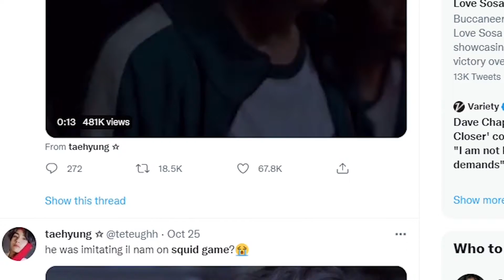Squid Game is REALLY GOOD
Trying K drama for the first time and sorta liking it. idk might do more on K drama